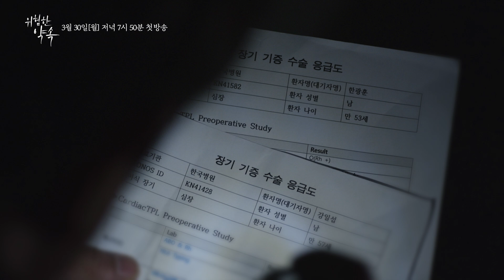[3차 티저] 불의에 뛰어들었다가 희생당한 소녀. 불의와 손잡고 현실에 타협한 대가로 가족을 살려낸 남자 [위험한 약속] [Fatal Promise] 20200330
[3차 티저] 불의에 뛰어들었다가 희생당한 소녀. 불의와 손잡고 현실에 타협한 대가로 가족을 살려낸 남자 [위험한 약속]